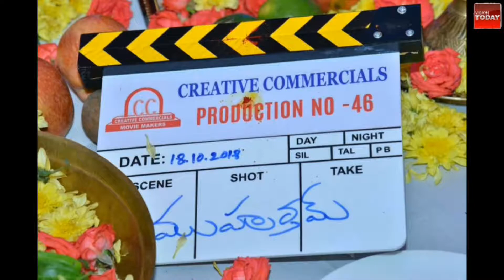విజయ్ దేవరకొండ కొత్త సినిమా || VISION TODAY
విజయ్ దేవరకొండ టైటిల్ ఖరారు కాని కొత్త సినిమా హేమా హేమీల సమక్షంలో ప్రారంభమైంది.